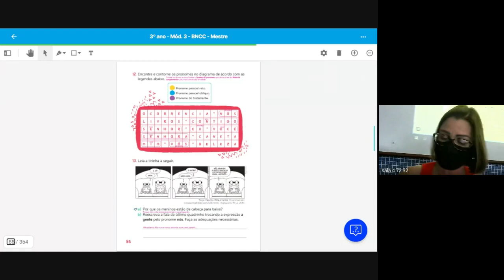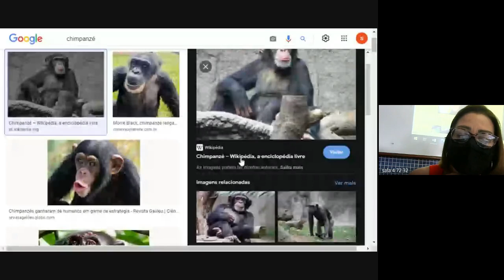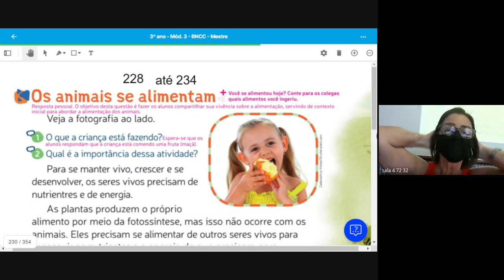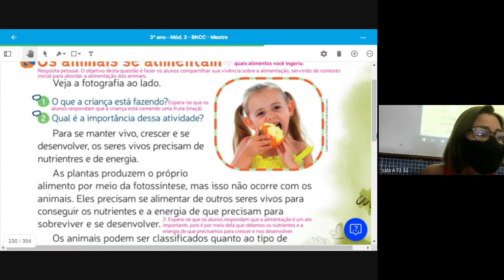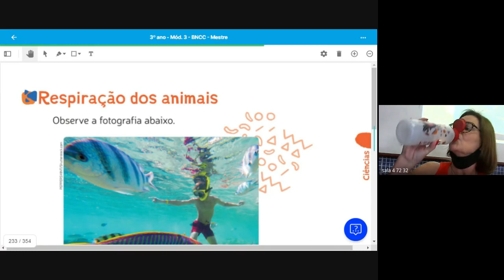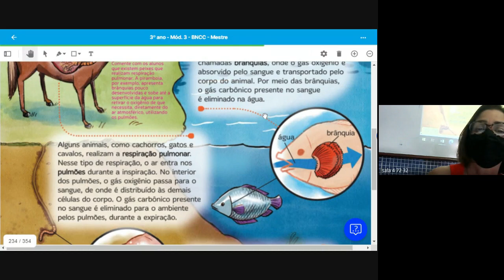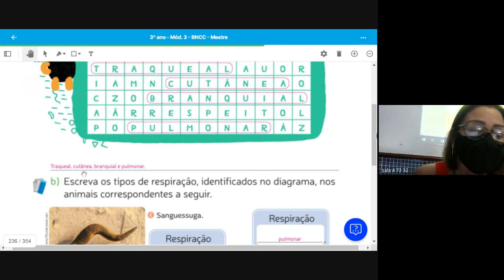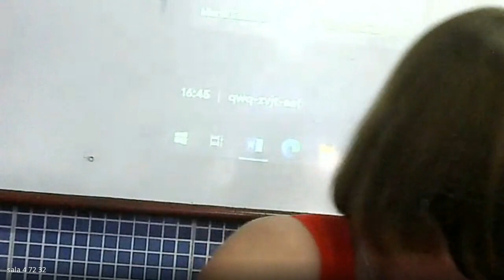3 ANO MARCIA 1